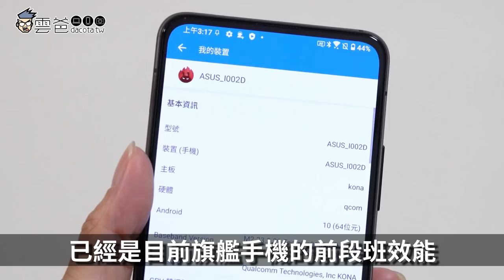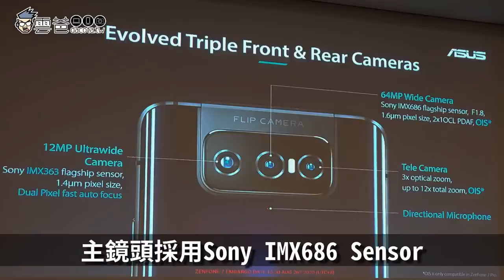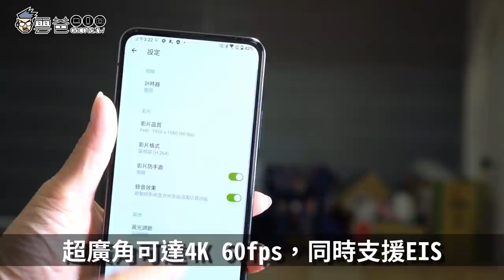火速開箱! ZenFone 7 Pro 翻轉再進化，一鍵全景、錄影追焦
3C 部落格，每天給你最新資訊，每日更新